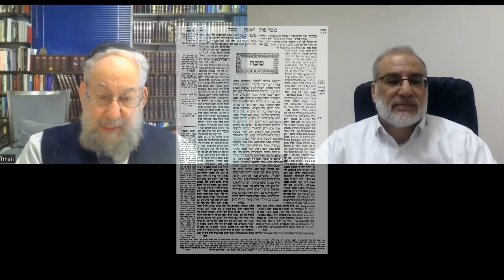Dead Sea Scrolls – Future?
Professor Lawrence Schiffman

Judge Abraham Lieberman Professorship in Hebrew & Judaic Studies at New York University
Focus
• Jewish religious, political, and social history in late antiquity
• The history of Jewish law and Talmudic literature

• Dead Sea Scrolls Foundation,
• International Organization for Qumran Studies
• Israel Exploration Society
• Jewish Law Association
• Society of Biblical Literature

Selected works
• Reclaiming the Dead Sea Scrolls
• Who Was A Jew? Rabbinic and Halakhic Perspectives on the Jewish- Christian Schism?
• From Text to Tradition, a History of Judaism in Second Temple and Rabbinic Times: A History of Second Temple and Rabbinic Judaism
• Qumran and Jerusalem: Studies in the Dead Sea Scrolls and the History of Judaism

• Started as a mystery
• Now all scrolls have been published
• Hundreds of scholarly works
• Use of science & technology
• On-line availability of all texts
• Scientific studies of ink composition
• DNA of scroll fragments
• Advanced editing tools
• But still within core group of scholars